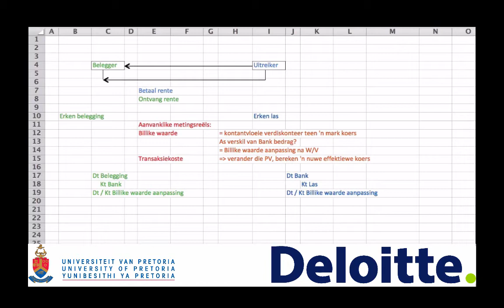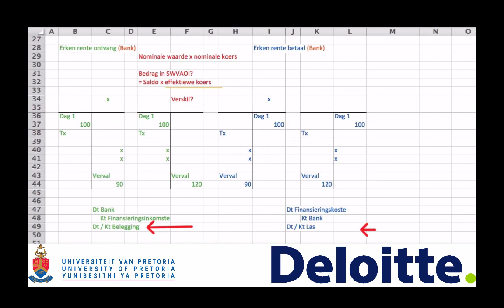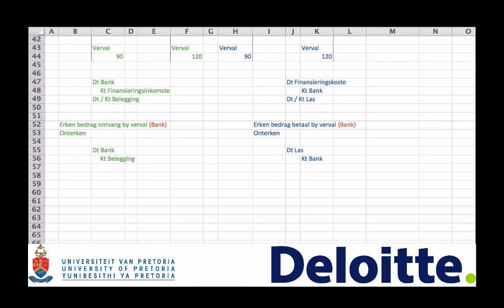Skuldbriewe Afrikaans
Skuldbriewe teen geamortiseerde koste